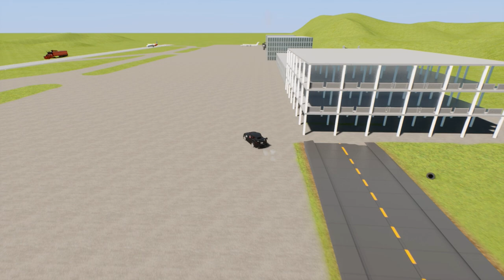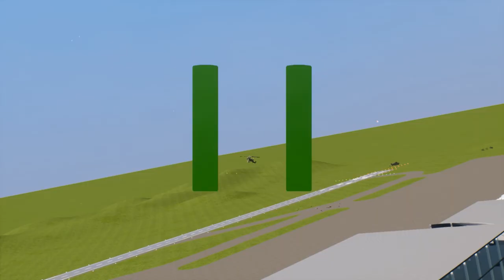GRANNY INVADES - Brick Rigs Gameplay | Multiplayer Madness #1 (Granny & Baldi Destruction)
Welcome to episode 1 of Multiplayer Madness! In this series, I jump into a multiplayer server on Brick Rigs and record the chaos. In this episode, Granny invades the Lego city and I try to stop her!

My Server:
Fudgy Gaming | Semi-RP | FudgyRoleplay.com | 24/7
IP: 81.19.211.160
Port: 27015